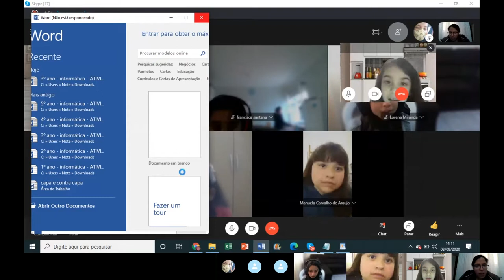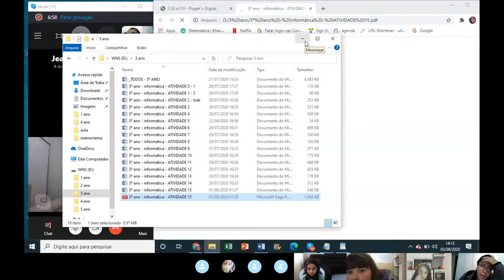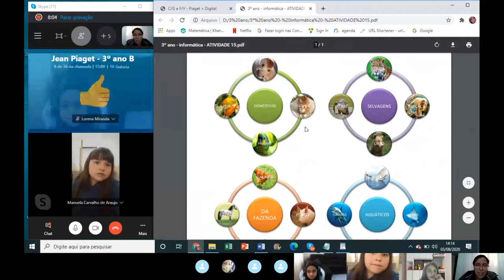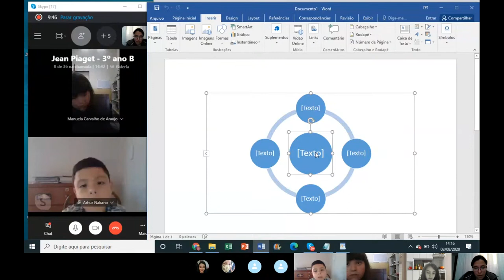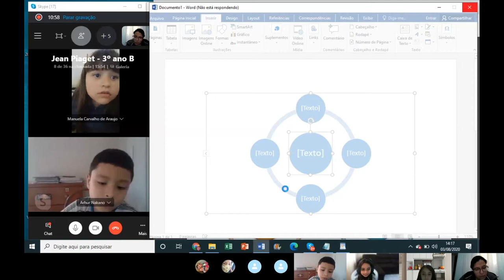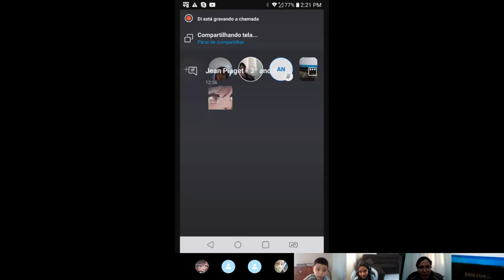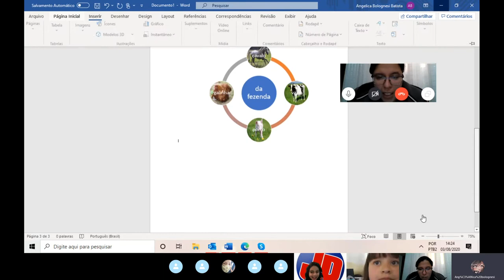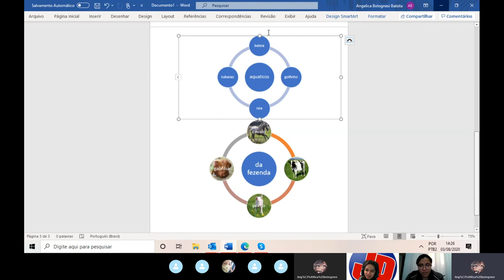3ºB - Informática - Encontro no Skype - Semana 16